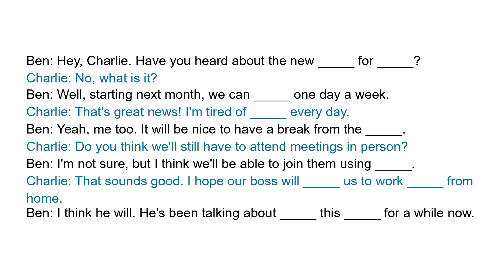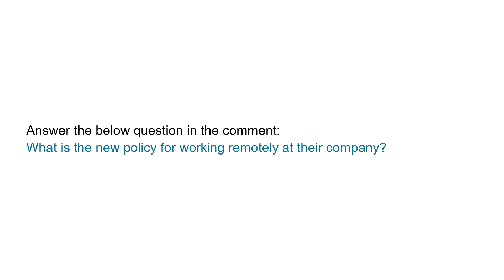Business English Conversations | Working remotely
Full transcript:
Ben: Hey, Charlie. Have you heard about the new policy for working remotely?
Charlie: No, what is it?
Ben: Well, starting next month, we can work from home one day a week.
Charlie: That's great news! I'm tired of commuting every day.
Ben: Yeah, me too. It will be nice to have a break from the traffic.
Charlie: Do you think we'll still have to attend meetings in person?
Ben: I'm not sure, but I think we'll be able to join them using video conferencing.
Charlie: That sounds good. I hope our boss will trust us to work efficiently from home.
Ben: I think he will. He's been talking about implementing this policy for a while now.

Question:
What is the new policy for working remotely at their company?

Vocabulary and expressions:
working remotely, policy, work from home, commuting, traffic, video conferencing, trust, efficiently, implementing.